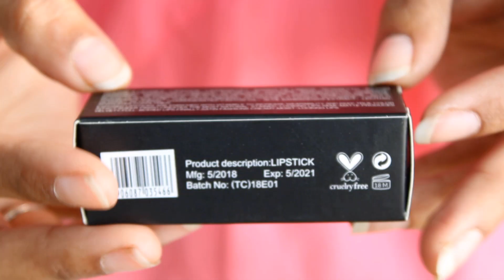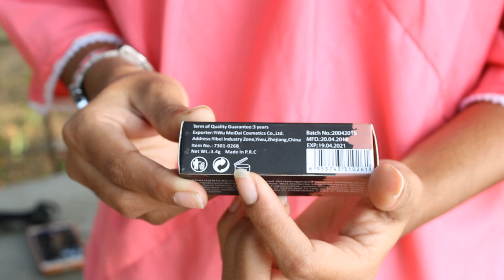Incolor Exposed & Miss Rose Matte Lipstick Review || Nude Shades for Indian Skin Tone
Hey lovelies in this video I'm gonna review Incolor Exposed lipstick which is my current favourite for the shade & texture & Miss rose Matte lipstick.These two lipsticks are really affordable & easily available online & offline as well.I bought these Lipsticks from amazon.in & MRP of Incolor Exposed lipstick is 249/- & the Miss Rose one I bought it for 199/- you can definitely find these lipsticks on sale for less than this price.
Incolor Exposed Lipstick
Miss Rose Matte Lipstick

Love from Ana